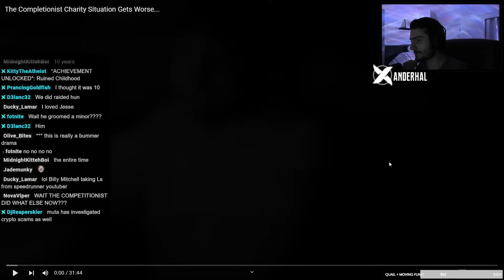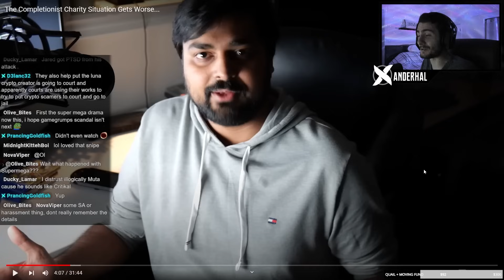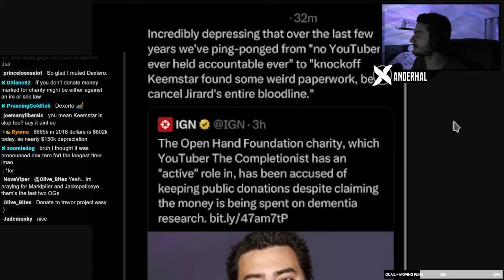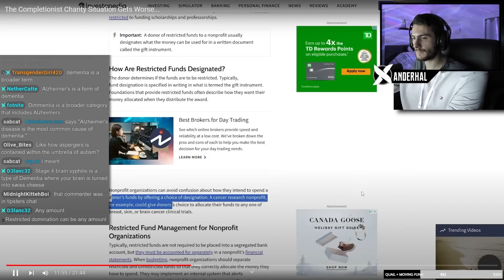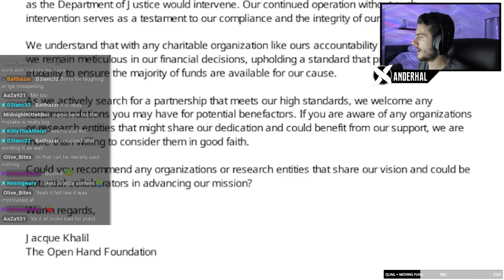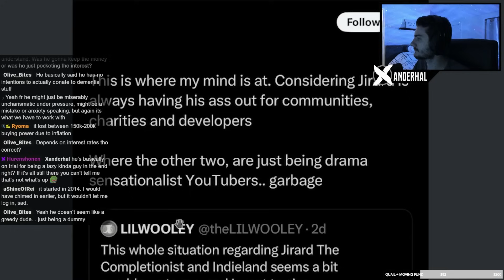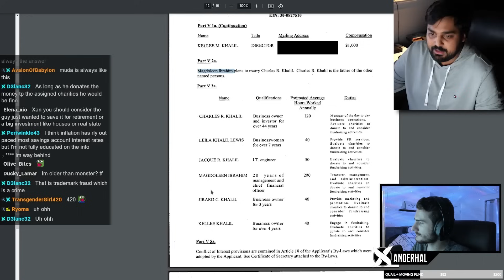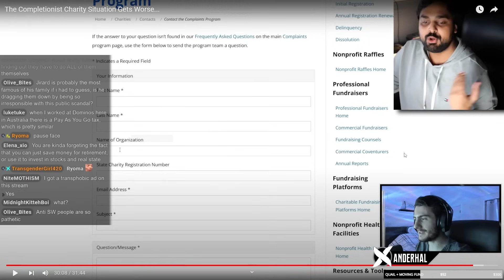The Completionist's Downfall Continues